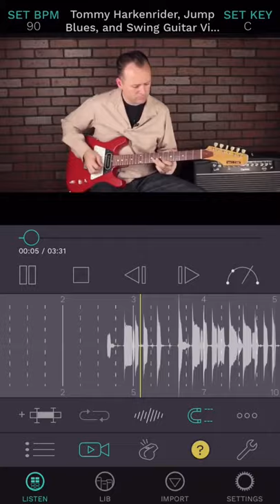Tempo Slow Down App on iOS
This app for musicians allows you to slow down music and video on iPhone and iPad (whilst retaining pitch)
Play from YouTube, Spotify your own music library.
Create named loops, train on loops (gradually bring them to speed), zoom on video, change pitch + more.